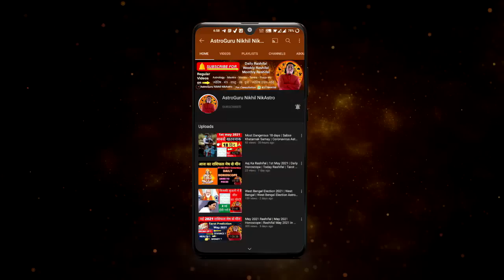Aaj Ka Rashifal 13 December 2022 Rashifal Aaj Ka Love Rashifal Today Horoscope Dainik Rashifal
CONTENTS -
rashifal Rashifal aaj ka rashifal today Rashifal 2022 Mesh Rashi vrishabh Rashi Mithun Rashi kark Rashi Singh Rashi Kanya Rashi tula rashi vrishchik Rashi Dhanu Rashi Makar Rashi Kumbh Rashi Meen Rashi Aries Taurus Gemini cancer Leo Virgo Scorpio Sagittarius Capricorn Aquarius Pisces December rashifal December 2022 rashifal December 2022 horoscope daily Rashifal in Hindi aaj ka horoscope aaj ki Bhavishyavani in Hindi aaj ka panchang in Hindi Hindi mein rashifal Hindi Rashifal Dainik Rashifal in Hindi aaj ka Jyotish upay Jyotish learn astrology in Hindi best astrologer in India

Topics covered
- 13 December 2022 rashifal
- 13 December 2022 Aaj Ka Rashifal
- 13 December 2022 aaj ka Panchang
- 13 December 2022 daily horoscope
- 13 December 2022 love rashifal
- 13 December 2022 aaj ka love rashifal
- 13 December 2022
- daily astrology
- Jyotish upay
- Jyotish
-daily Rashifal December 2022
- daily horoscope in Hindi
- horoscope today
- rashifal today

time stamps
00:00 - intro
00:21 - 13 December 2022 rashifal
00:52 - panchang
01:50 - Aries |  Mesh Rashi
03:14 - Taurus |  vrishabh Rashi
04:53 - Gemini |  Mithun Rashi
06:44 - cancer |  kark Rashi
08:26 - Leo |  Simha Rashi
10:17 - Virgo |  Kanya Rashi
11:38 - Libra |  tula rashi
13:00 - Scorpio |  vrishchik Rashi
14:13- Sagittarius |  Dhanu Rashi
15:47 - Capricorn |  Makar Rashi
17:15-  Aquarius |  Kumbh Rashi
19:11 -  Pisces |  meen
career rashifal
 business rashifal
 money/ wealth rashifal
 love rashifal
 study rashifal
 medical  astrology
 health rashifal